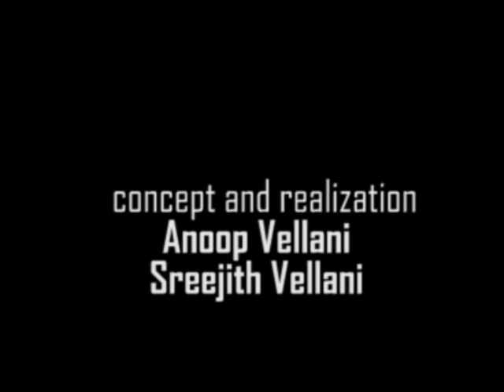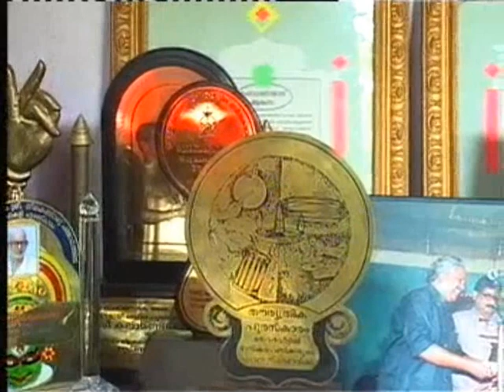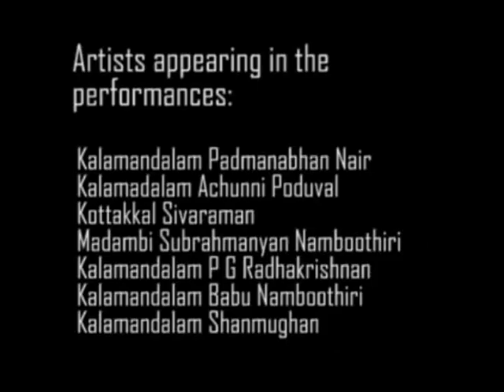നാദഭൈരവി - a documentary film about Kalamandalam Gangadharan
നാദഭൈരവി - A Vellani Brothers Initiative
Concept & Realization: Anoop Vellani / Sreejith Vellani

Special thanks to Rose Bruford College based in Sidcup, Kent, UK. for allowing to use a video footage from David Bolland Kathakali Collection.